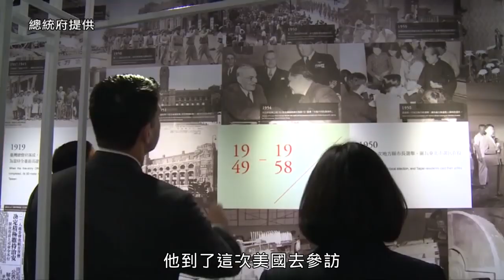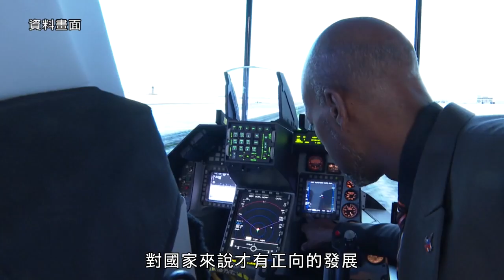0207(1)副總統當選人賴清德訪美 美台關係新發展？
台灣副總統當選人賴清德受邀訪美，參加由川普總統出席的早餐祈禱會，並且可能與美國政府的高層會見﹝總統或副總統﹞，如何解讀這件事的意義？為何是由他代表來美？為何由前立委蕭美琴陪同？美國這樣做是肯定台灣的民主？還是藉機對大陸示威？行政當局是在履行台灣旅行法嗎？從國民黨的角度，要採取怎樣的立場，來看這件事？樂觀其成？不予評論？還是認定美國選舉就支持蔡英文，與民進黨政府一路勾結？全球瞭望邀請淡江大學國際企業學系講師黃裕鈞，來談美中台關係最新發展。